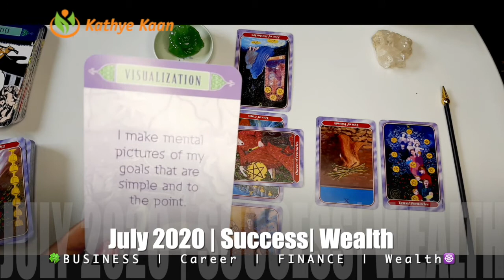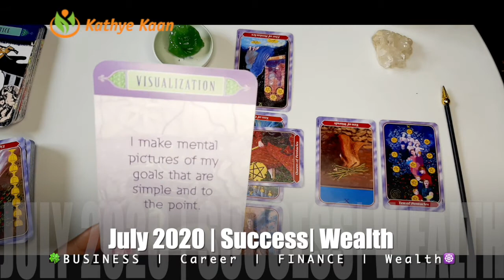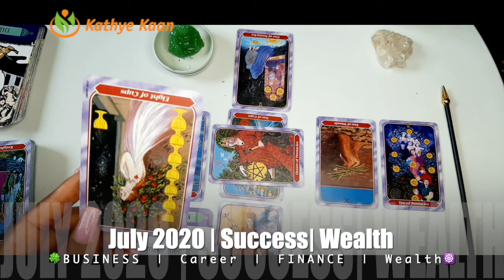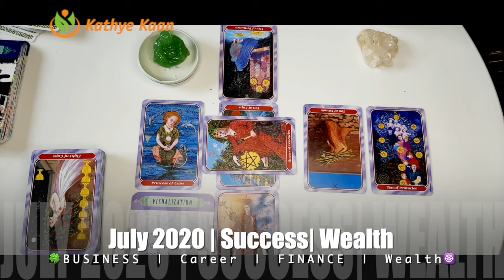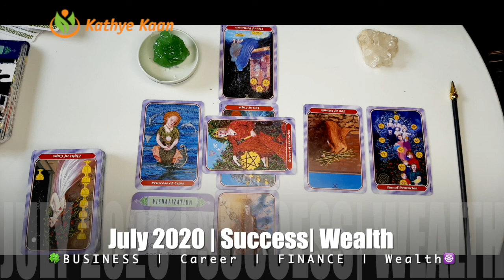CANCER JULY 2020 🍀🍀BUSINESS CAREER WEALTH READING 🌈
Thank you for returning! JULY READING 2020 BUSINESS CAREER WEALTH READING

Kathye